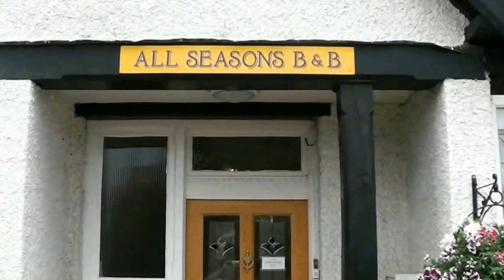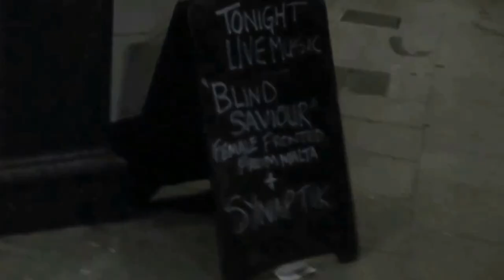BLIND SAVIOUR - England Mini-tour 2016 - behind the scenes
In July 2016, the band Blind Saviour travelled from Malta to England for a handful of live dates as documented in this unofficial feature-clip. The footage is merely meant to be a souvenir of that mini-tour and was never intended to be a professional-quality feature. So enjoy it for what it is!

BLIND SAVIOUR is:
Rachel Grech - vocals
Aldo Chircop - guitars
Campos Gellel - guitars
Karl Friggieri - bass
Robert Friggieri - drums